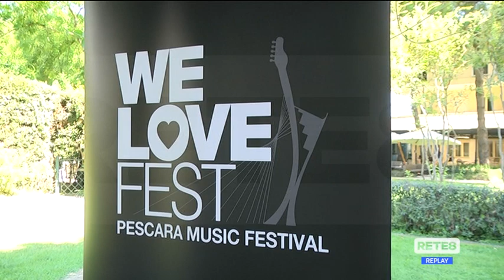Pescara - Tony Hadley canta e… si incanta